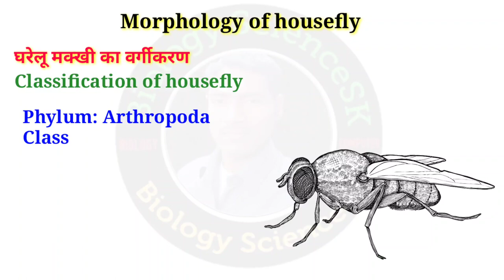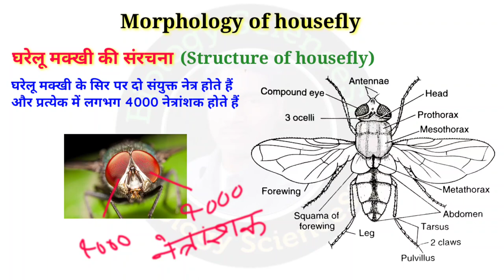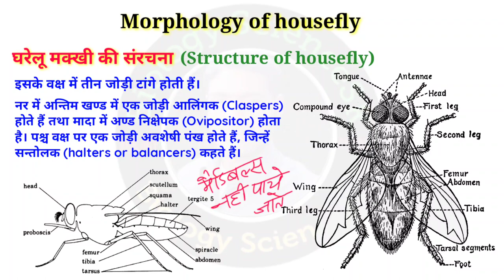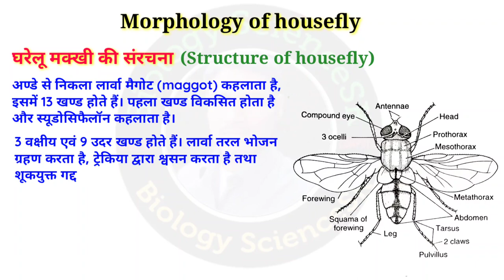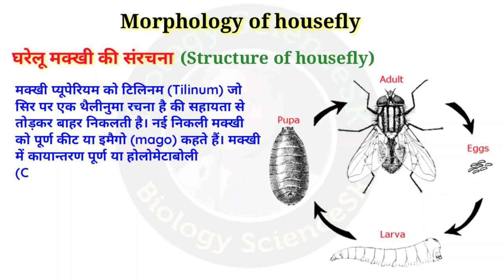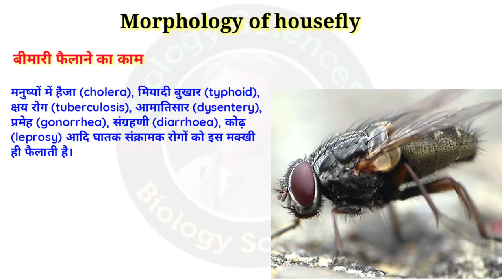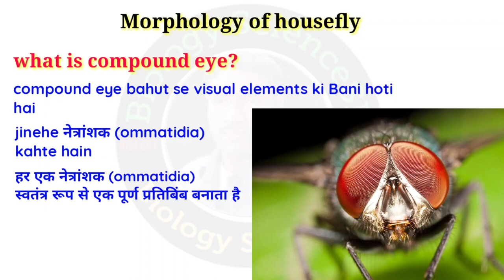housefly | morphology of housefly in hindi | external morphology of housefly | Lt bio | tgt biology